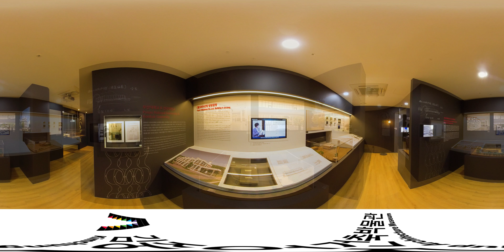[김중업 더 비기닝][10분 해설투어] 기획전시 10분 온라인 전시해설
2021 김중업건축박물관 기획전시
[ 김중업, 더 비기닝: 건축예술의 문을 열다 ]
온라인 전시해설 영상입니다.
기간: 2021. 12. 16. ~ 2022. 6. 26.
장소: 김중업건축박물관 1층 전시실